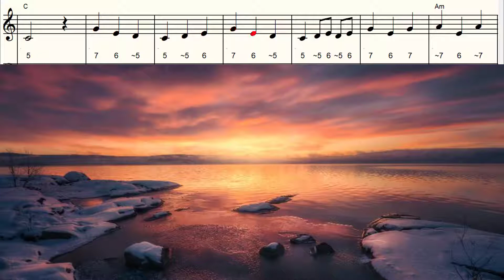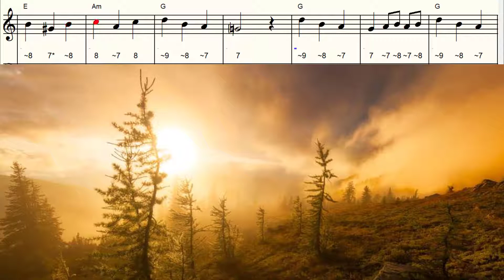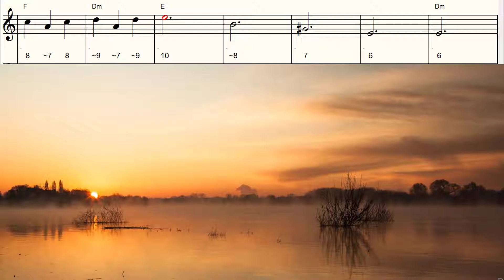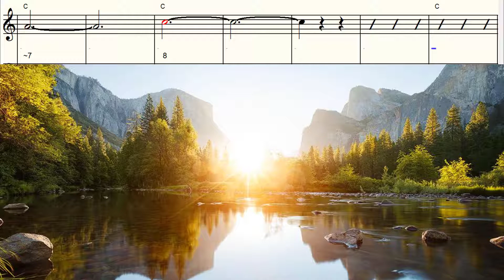Morning Mood (Peer Gynt)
Morning Mood (Peer Gynt), by Edvard Grieg
chords, sheet music, chromatic harmonica tabs